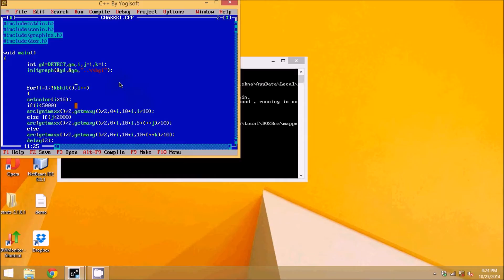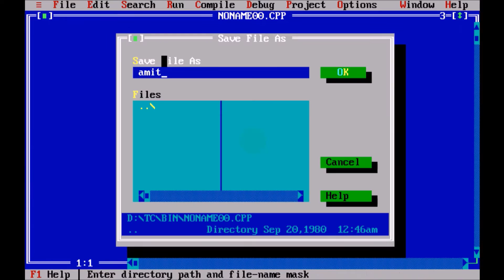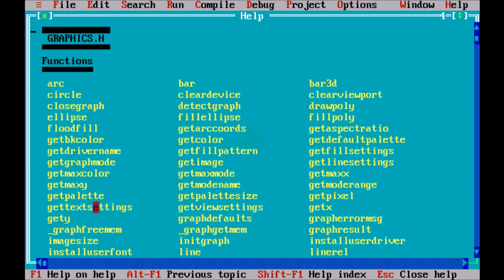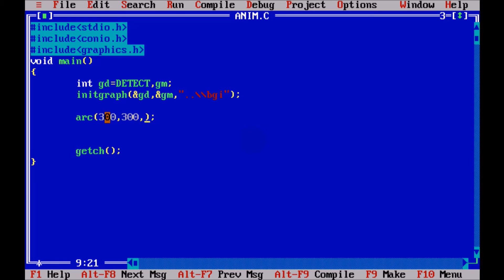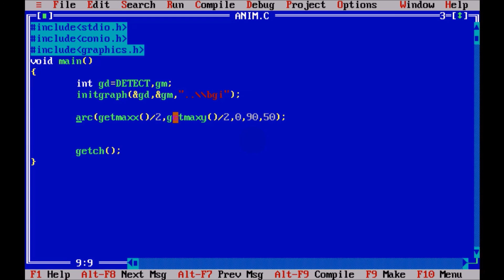Computer Graphics in C (Spiral using Arc Function) part 1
How to draw a spiral in C Programming using arc function.
using graphics.h library

Computer graphics are pictures and movies created using computers - usually referring to image data created by a computer specifically with help from specialized graphical hardware and softwares.

Important topics in computer graphics include sprite graphics, vector graphics, 3D modeling, shaders, GPU design, and computer vision, among others.
The overall methodology depends heavily on the underlying sciences of geometry, optics, and physics.
Computer graphics is responsible for displaying art and image data effectively and beautifully to the user, and processing image data received from the physical world.